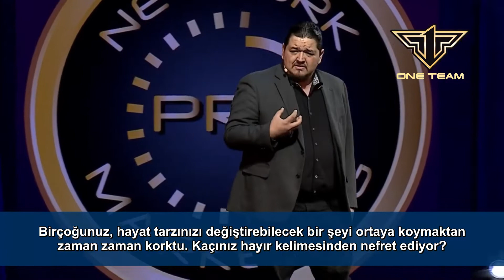Nedenlerinizi 1 Milyon Dolara Dönüştürün